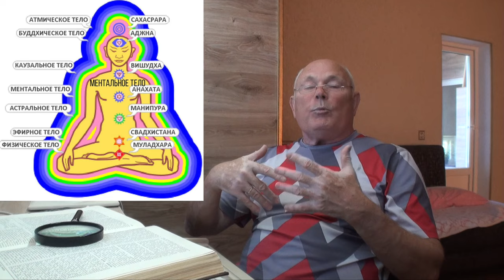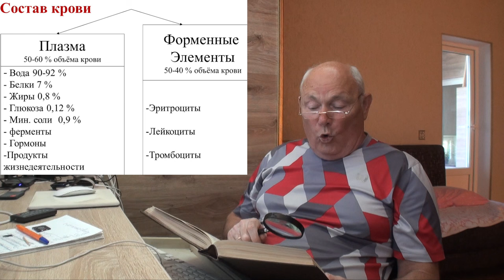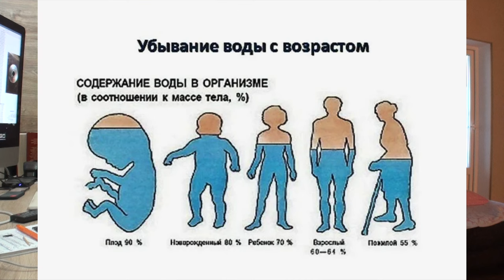ВОДНЫЙ ОБМЕН. ПИТЬЕВОЙ РЕЖИМ. ПИТЬ ИЛИ НЕ ПИТЬ. Малахов.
Водный обмен, густая кровь ... рекомендации по питьевому режиму. Пить или не пить? Если пить, то сколько? Заблуждения и реальность.